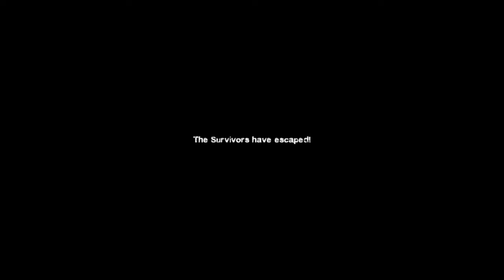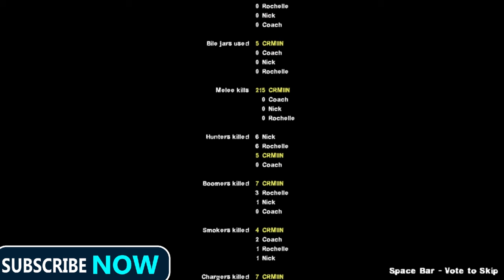Dead Center Advanced Difficulty - Left 4 Dead 2 -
Bringing back a classic series of me beating the main levels of left4dead2 as i may return to this on expert difficulty with mods to give me a chance so have fun and to the channel to get more videos and content